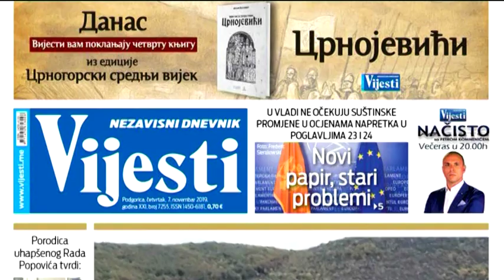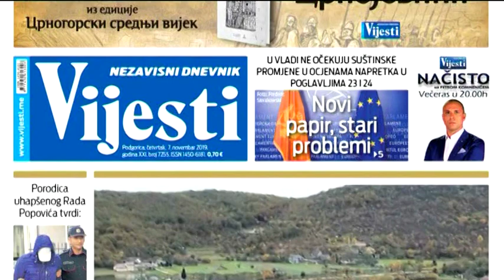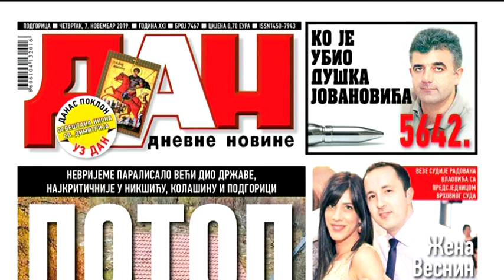BOJE JUTRA - Pregled štampe - Danilo Mrdak